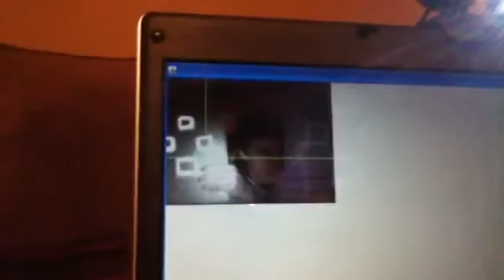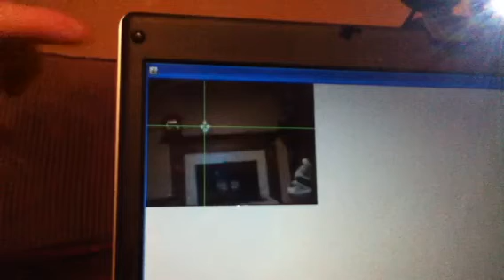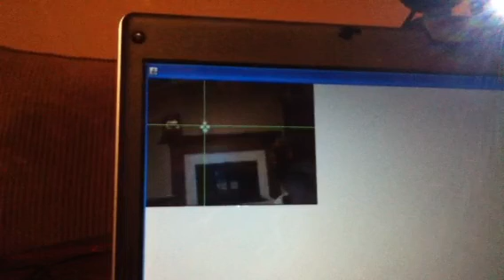FRC Tracking part 2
so this is the new video with brighter background lights, a stationary light with the webcam, and a mockup of the backboards with reflective tape.

I forgot to mention in my last video but this is pure java, I use openCV and javaCV to get the webcam image, and then nothing but standard jre code for the rest.

even on my crappy computer (1.4GHz, 1GB RAM) this was getting 7 frames per second, which is pretty good I think. on our dedicated robot motherboard we have 2GB ram and a 2GHz processor (I think) and a 16GB SSD, all running Linux, and it handles our double webcams at almost 15 FPS